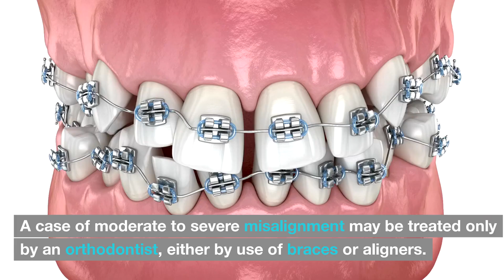🦷🦷 "Fix That Chip! Dr. Vadivel's Easy Tooth Fixes 🌟"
"Welcome to Dr. Vadivel's world of smile transformations! 🌟 If you've ever felt self-conscious about chipped or misaligned teeth, this channel is your go-to guide. Dr. Vadivel, a master in cosmetic dentistry, shares easy and pain-free solutions to fix those chips and align your smile without the hassle of braces. 🦷✨ From the magic of veneers to the wonders of modern dental techniques, get ready to discover the secrets to a dazzling, confident smile. 😁

"Dr. Vadivel Cosmetic Dentistry
Easy Chipped Tooth Fix
Smile Makeover without Braces
Dental Veneers Explained
Cosmetic Dental Techniques
Painless Dental Fixes
Modern Smile Designing
Align Teeth without Braces
Cosmetic Smile Transformation
Dental Restoration Guide
Dr. Vadivel Dental Magic
Fixing Misaligned Teeth Easily
Quick Cosmetic Dental Tips
Non-Invasive Teeth Straightening
Smile Enhancement with Veneers